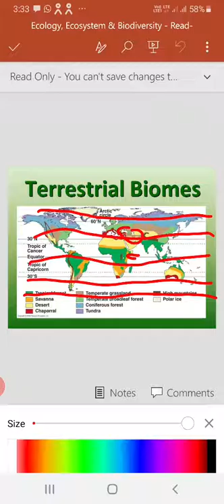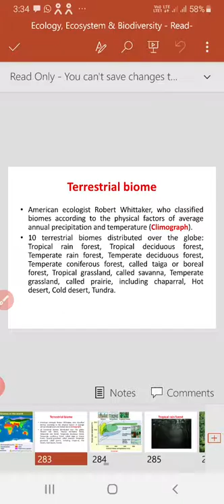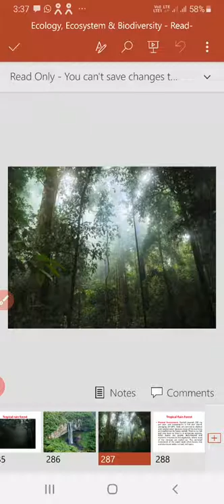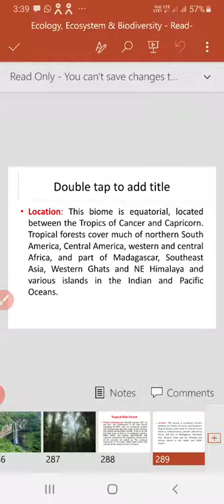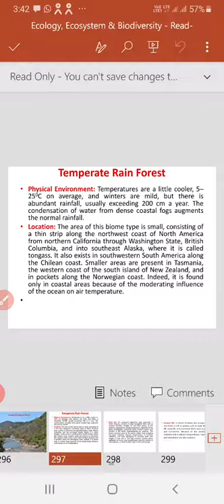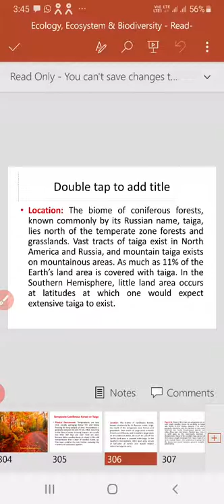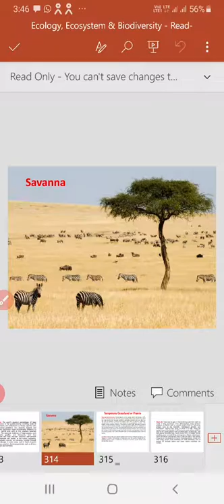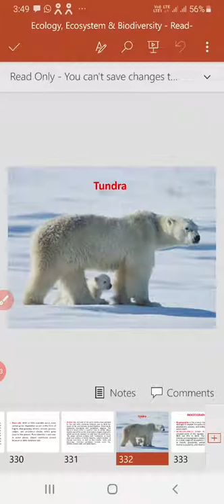Terrestrial Biomes by Dr. Arun Chaudhary